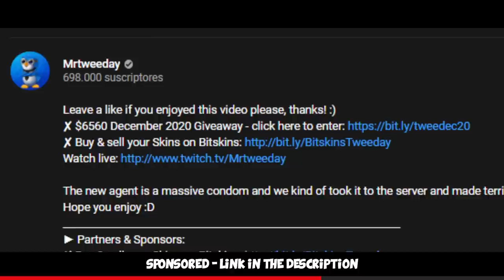CS:GO WITH GIRLS #2 (Funny Moments)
He provided a lot of clips and we played a few games, hope you enjoy the video :)